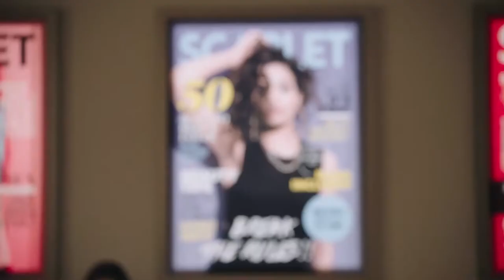The Bold Type Cast Behind The Scene Secrets NOBODY Knew About!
Welcome back to Screen Tremble, today on the channel we are going to talk about The bold type cast behind the scene moments. Katie Stevens, Aisha Dee, and Meghann Fahy revisit some of the show's best moments. Over the course of four seasons, The Bold Type has lifted us up with inspiring moments, devastated us with emotional truths, and given us several serious cases of the giggles. That's why it was so hard to pick just three scenes to have the cast rewatch as part of TV Guide's Best Shows. In the end, we managed to narrow down the selection to some of our all-time favorite moments from the show so far, and the girl's commentary on the scenes gave us a better buzz than the best bottle of rosé.

Perhaps our favorite part of the rewatch was when Aisha Dee, Katie Stevens, and Meghann Fahy looked back on the infamous Yoni egg scene from the second episode of the first season. In case it's not permanently seared into your brain, this is the moment where Jane (Stevens) meets Kat (Dee) and Sutton (Fahy) in the fashion closet to ask for help removing a Yoni egg from her vagina after it accidentally got stuck. When filming the scene, Stevens wore Spanx underneath her outfit, "and the Yoni egg was in the Spanx, and Aisha had to reach her hand up there" to retrieve the egg, Stevens explained. Find out more behind the scene moments of The Bold Type in this video.